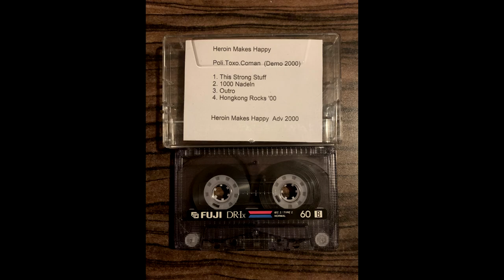Heroin Makes Happy - Poli.Toxo.Coman (2000 Full Demo) B.S.o.D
Drug Influenced Dark Key Music from Germany
All instruments and vox by Junk Jesus (B.S.o.D)
1. 00:00  This Strong Stuff
2. 02:55  1000 Nadeln
3. 07:10  Outro
4. 10:54  Hong Kong Rocks '00
BitChute Channel (B.S.o.D and NSBM):